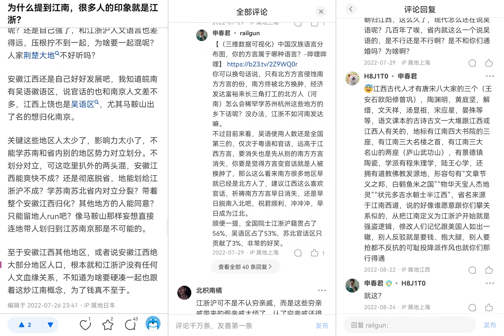“江南”属于吴族人，赣族人不配碰瓷这个称呼。